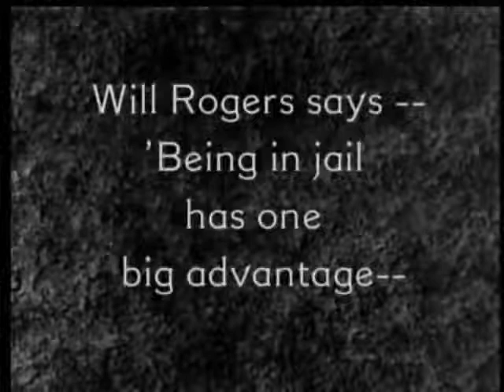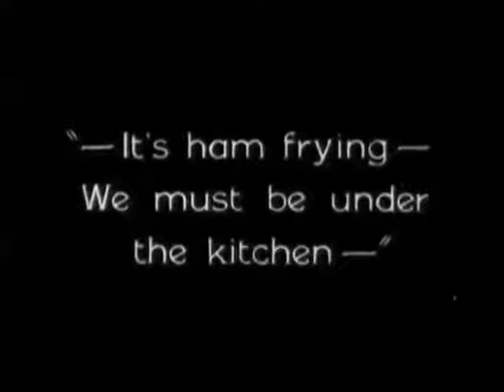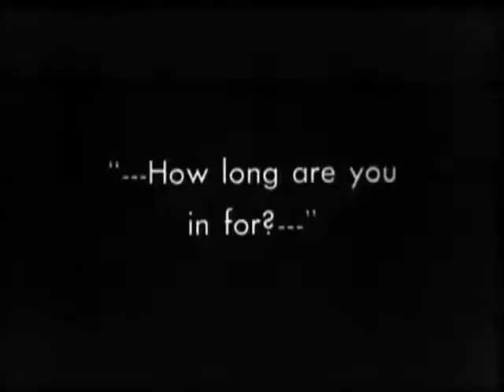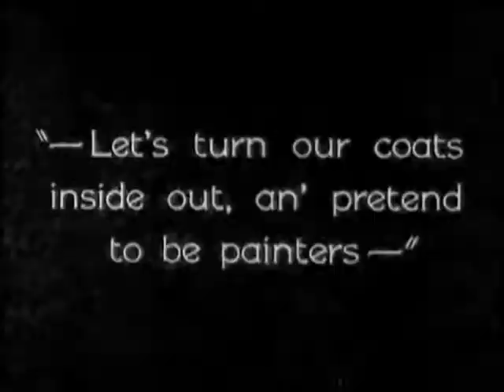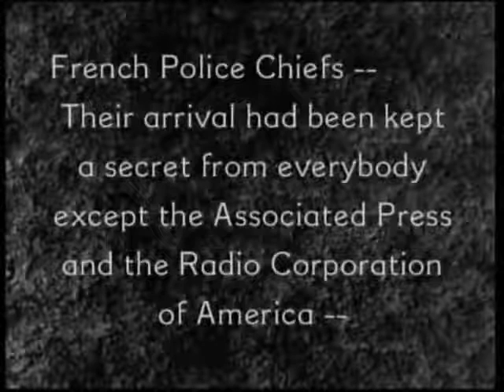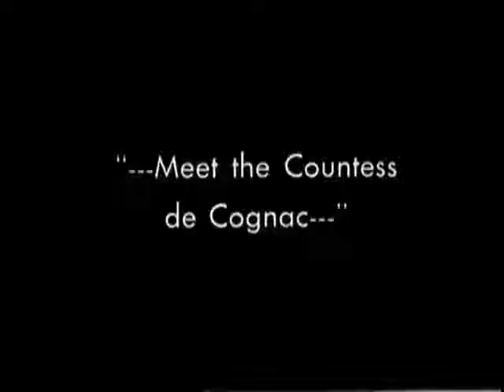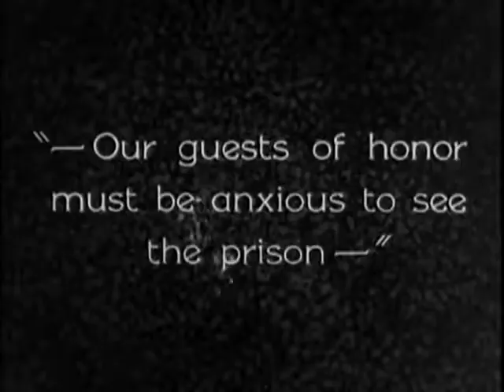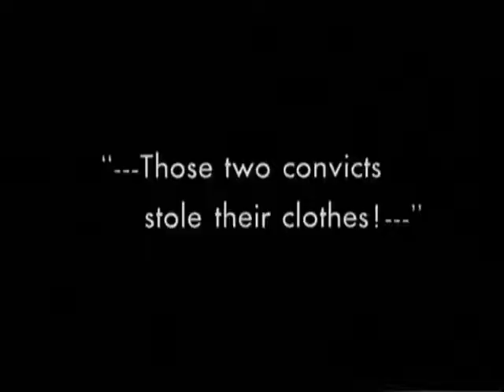The Second 100 Years - Laurel & Hardy (1927)